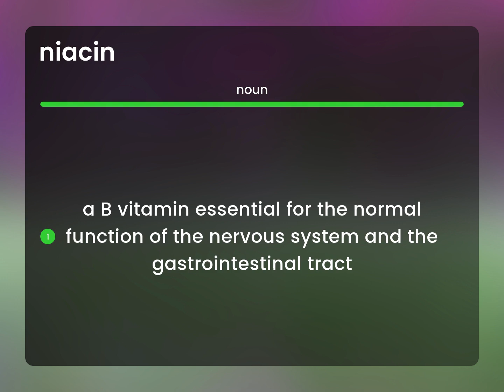Niacin • what is NIACIN meaning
NIACIN definition